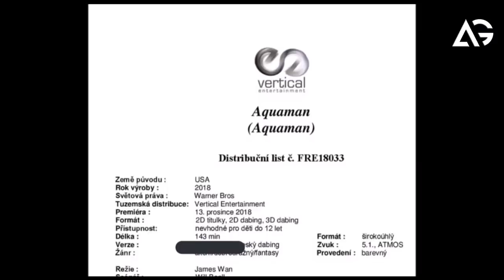Aquaman Movie Runtime Possibly Confirmed AG Media News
1 LIKE = More Motivation!

**Amazon User**
Thumbnail Editor: adobe photoshop cs6
Audio Editor: adobe premiere pro cs6
Video Editor: adobe after effects cs6

**Channel Description **